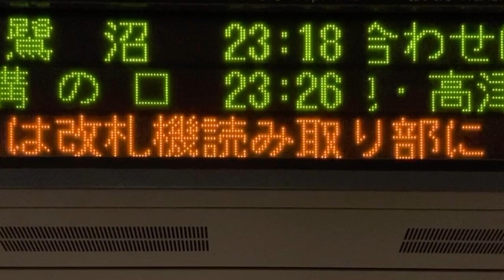【jiskan16 スクロールフォント確認用】東急 大岡山駅 改札口 発車標(LED電光掲示板)